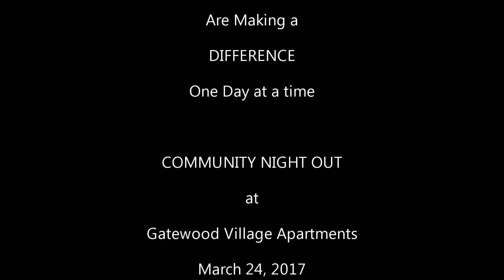Gatewood Village Apartments Community Night Out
Garland Police Officers making a difference one day at a time in Garland, TX.  Celebrating at Gatewood Village Apartment's Community Night Out Event, March 24, 2017.